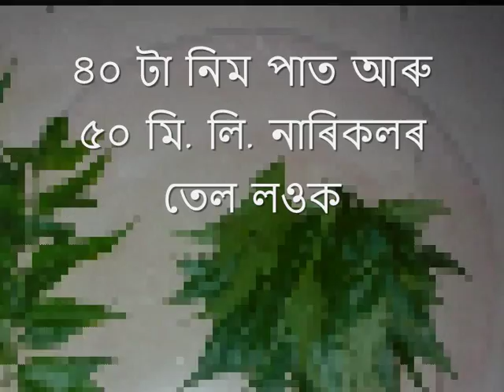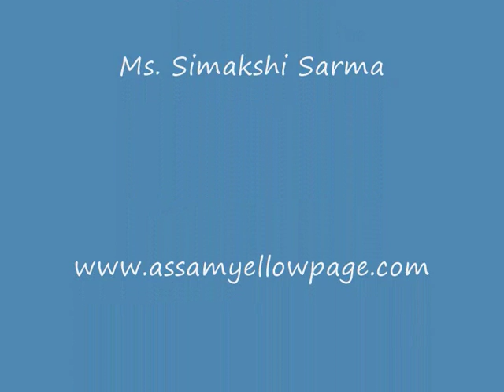How to Control Mosquito Using Homemade Remedies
Control Mosquito Using Homemade Remedies. Use of Neem and Coconut Oil to control Mosquito